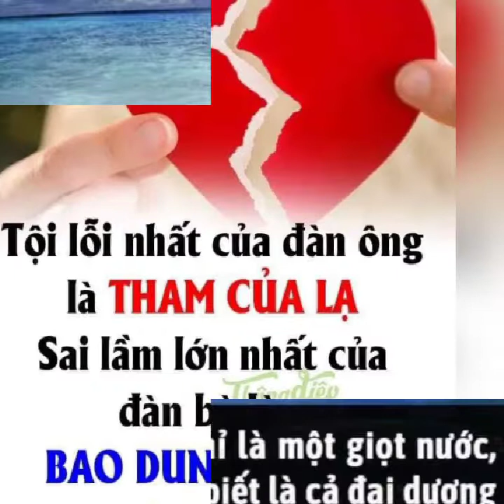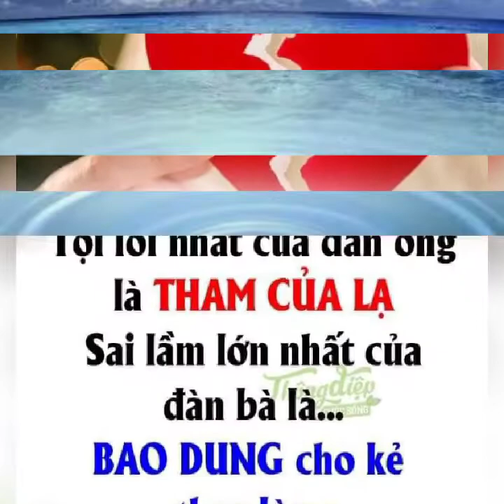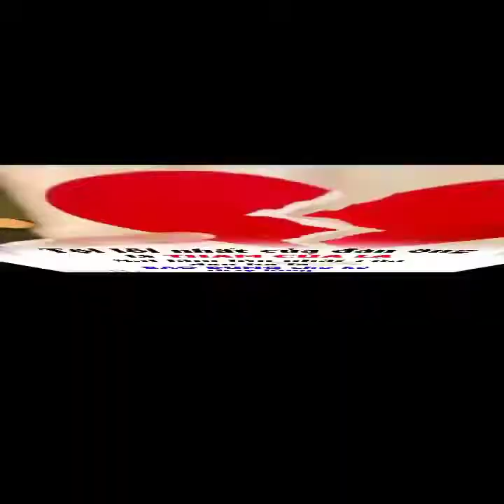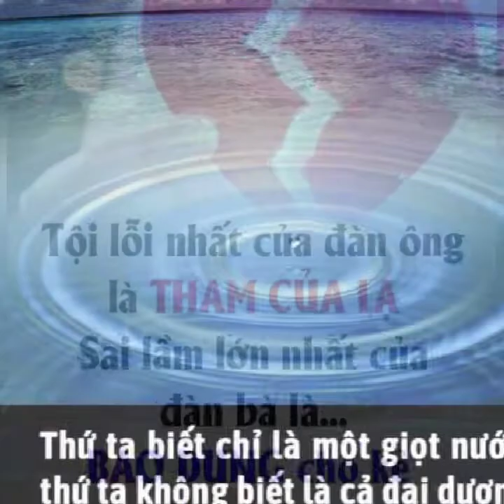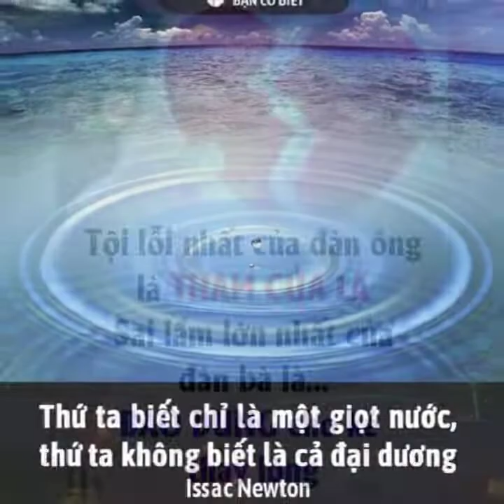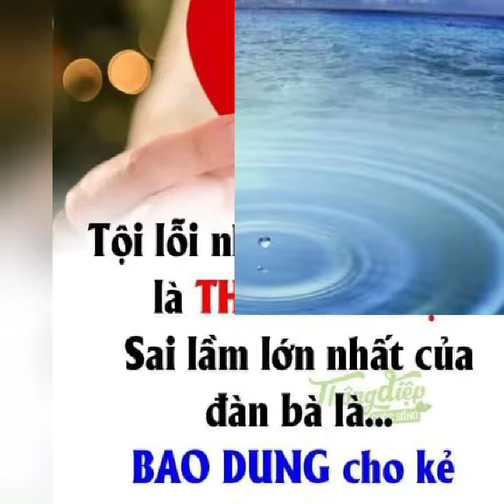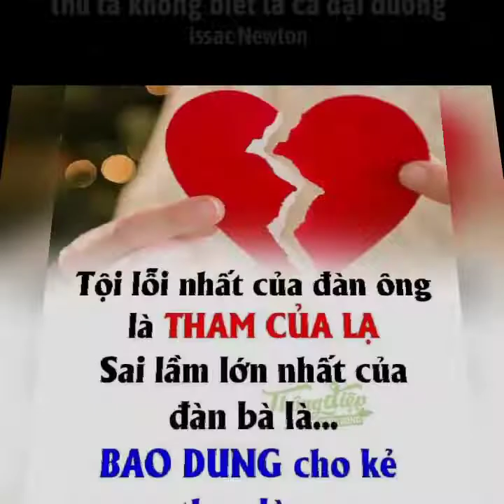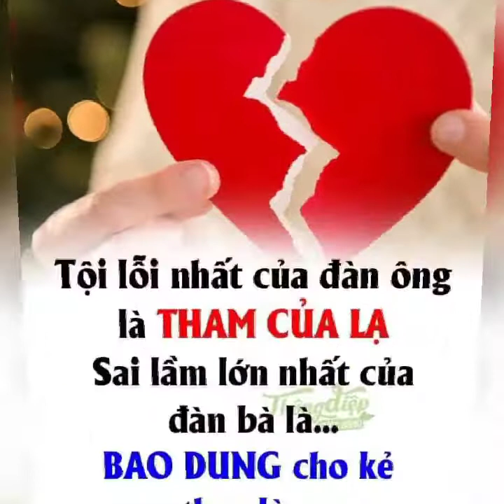Người lạ thoáng qua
Nơi con người lắng nghe để thấu hiểu, thả lõng tâm hồn theo phật,giúp mọi người hiểu thêm đôi điều về lời Phật dạy,áp dụng vào đời sống hằng ngày, mang lại lợi ích thiết thực cho thân tâm.